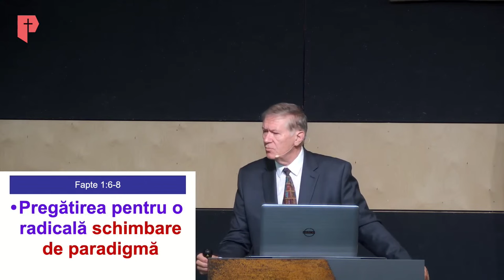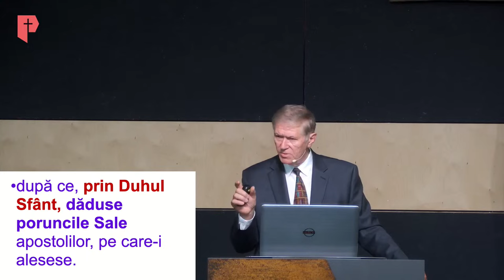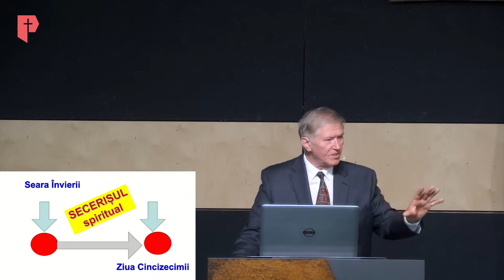Beniamin Farărăgău - Pregătirea pentru botezul cu Duhul Sfânt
Biserica Providența Timișoara - mesaj de încurajare și zidire spirituală, rostit de pastorul Beniamin Fărăgău, în data de 28 mai 2023. Predici pentru vremuri grele